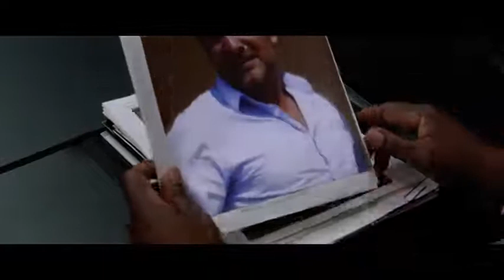Karanlık Şerit & Möbius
Tür: Dram ,  Gerilim
Vizyon : 13 Eylül 2013
Yapım : 2013 - Fransa
Yönetmen : Eric Rochant
Senaryo : Eric Rochant
IMDB Puanı : 5.9/10
Süre : 103 Dakika

Oyuncular : im Roth , Cécile De France , Jean Dujardin , Émilie Dequenne , Branka Katic

Konu : Rus istihbarat servisinde çalışan Grégory Lyubov, özel bir görev için Monako'ya gönderilir. Grégory, Monako'da çalışmakta olan güçlü bir işadamının yakınen takip edilmesi işinde kilit bir rol oynamaktır. Bu görevin bir parçası olarak, Monako'daki özel bir Rus bankasında çalışmakta olan Alice isimli yetenekli bir finans uzmanı da gizlice görevlendirilir. Ruslar için çalışmakta olan Alice bir Amerikan vatandaşıdır. Grégory'nin görevi ise Alice'ten gizli bir şekilde onun sadakatini ölçmektir. Ancak Grégory görev sırasında gerçekleştirdiği bir hamleyle altın kuralı çiğner ve Alice ile iletişime geçer. Aralarında ikisinin de dibe doğru ilerleyişini hızlandıracak türden bir tutku başlar.

►| § î η £ м a © |